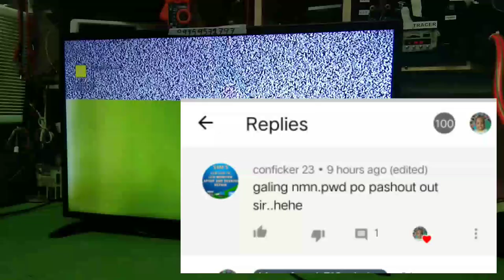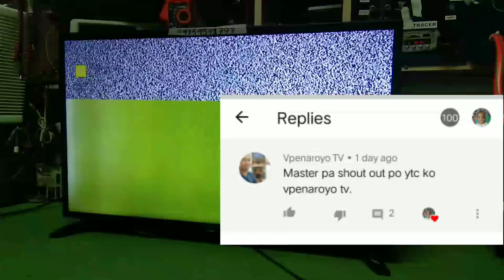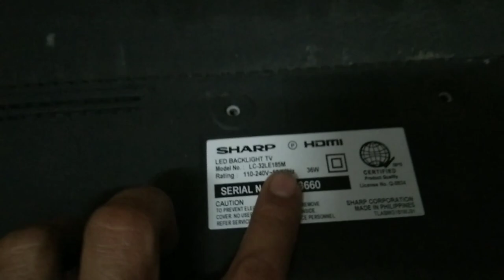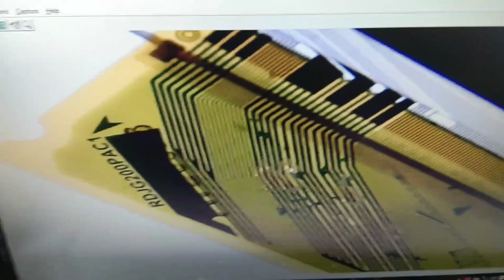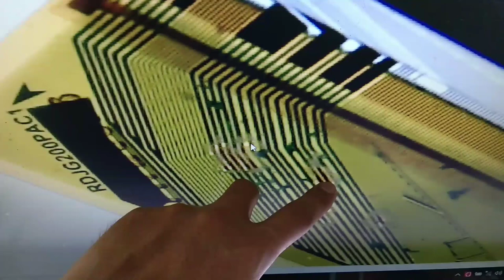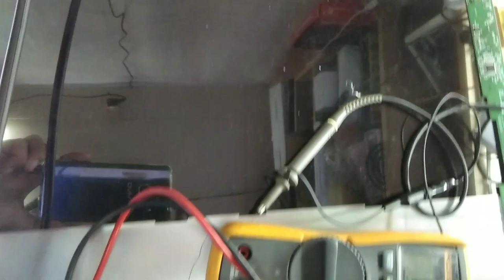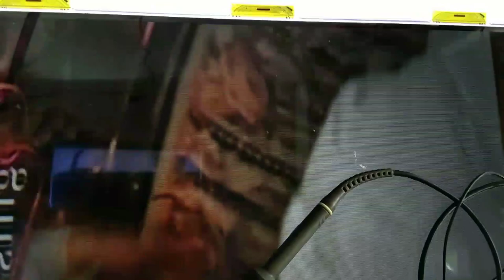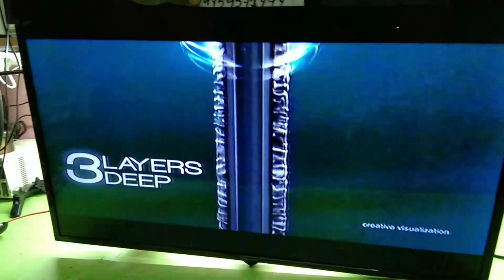sharp 32 led tv half screen problem done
guys naka chamba nanaman aq panoorin nio kung Anu ang sira Ng ganitong issue Ng  led tv. salamat